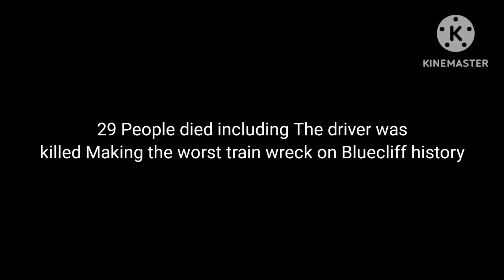Train and Rail Yard Simulator THE CRASH S14 Part 4